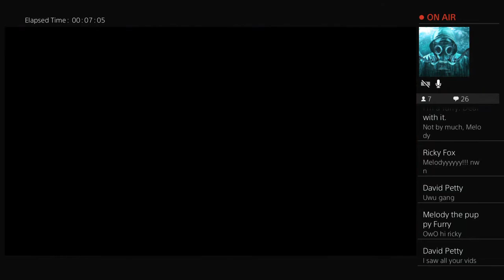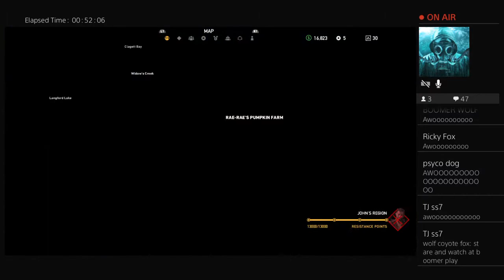Farcry grinding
Hello people of the world. I'm just a Friendly FURRY who would like to be nice and have as much fun as i can :)

Brothers of the night. Sisters of the light. Lend me your ears tonight and howl with the moon and me
AWOOOOOOOOO         OwO